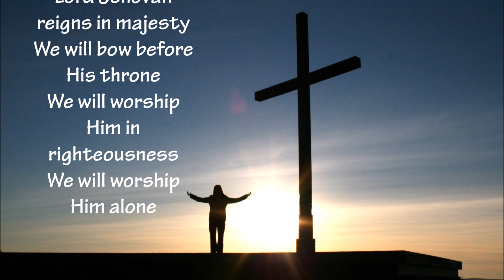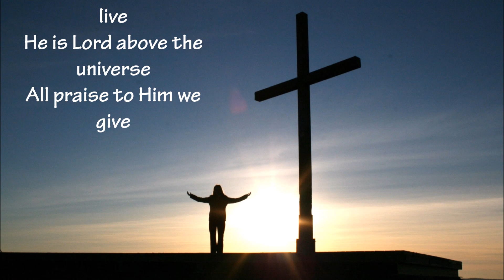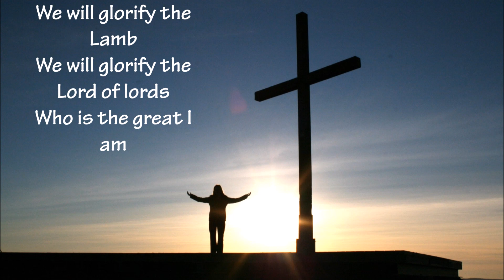We Will Glorify the King of Kings - Lyrics Acapella